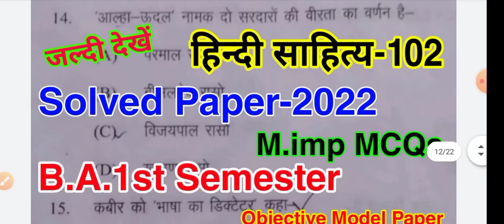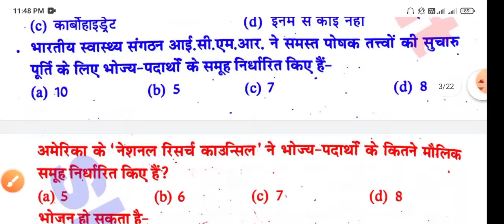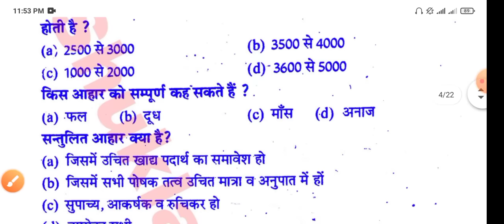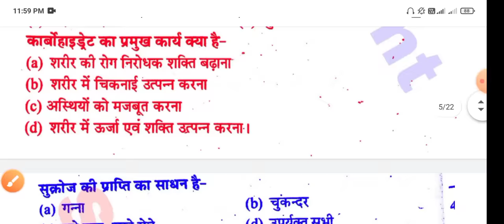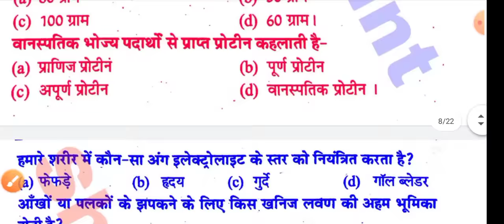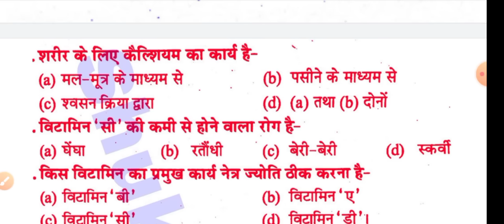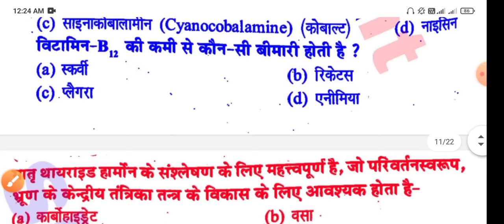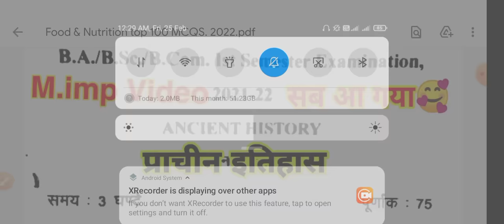🔴Live आज रात 9 बजे | Food & Nutrition | आहार एवं पोषण | अनिवार्य प्रश्नपत्र-2022 | B.A, B.Sc, B.Com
Tags-: Food and nutrition anivaary prashn patr for b.a 1st semester, Food and nutrition anivaary prashn patr for B.Sc 1st semester,
Food and nutrition anivaary prashn patr for B.Sc (A.G) 1st semester, Food and nutrition anivaary prashn patr for B.Com 1st Semester-2022, Food and nutrition top-100 MCQs, Food And nutrition most important objective questions Answers,
Food Nutrition & Hygiene most important objective questions answers for B.Sc Home science 1st Semester-2022, Anivaary prashn patr model Paper-2022 b.a 1st semester, Anivaary prashn patr model Paper-2022 B.Sc 1st semester, Anivaary prashn patr model Paper-2022 b.com 1st semester, Anivaary prashn patr model Paper-2022 b.sc Ag. 1st semester,